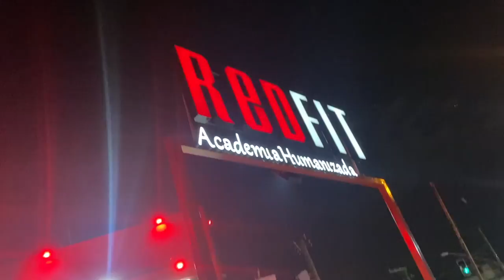MINHA EX CONHECEU A CINDY